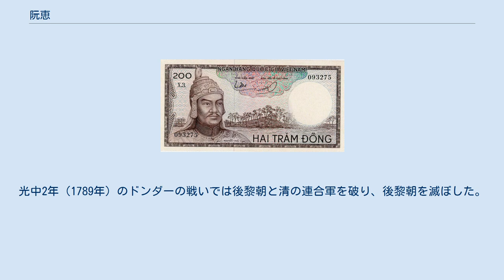阮恵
阮 恵（げん けい、グエン・フエ、ベトナム語：Nguyễn Huệ/ 阮惠）は、西山朝大越の第2代皇帝（在位：1788年12月22日 - 1792年9月16日）。
阮 文恵（げん ぶんけい、グエン・ヴァン・フエ、ベトナム語：Nguyễn Văn Huệ/ 阮文惠）とも。
後に阮 光平（グエン・クアン・ビン、ベトナム語：Nguyễn Quang Bình/ 阮光平）と改名した。
光中皇帝（ベトナム語：Quang Trung Hoàng đế/ 光中皇帝）と号した。
ベトナム史上最も成功した軍司令官の一人でもある。
 景興14年（1753年）、歸仁府西山邑（現在のベトナム南中部ビンディン省タイソン県）に胡丕福の子として生まれる。
本姓は胡だが母方の阮姓を称した。
兄の阮岳・阮侶と共に、西山三兄弟として知られている。
 景興32年（1771年）に兄たちと共に西山で蜂起した後に軍を指揮し、広南阮氏・東京鄭氏を次々と滅ぼして西山朝の創建に貢献した。
その後も泰徳7年（1785年）のラックガム＝ソアイムットの戦いで阮福暎率いる広南阮氏残党とシャムの連合軍を破り、兄の泰徳帝阮岳から自立して皇帝を称した。
光中2年（1789年）のドンダーの戦いでは後黎朝と清の連合軍を破り、後黎朝を滅ぼした。
その後も再起を図る阮福暎の軍を破るために南進していたが、光中5年8月1日（1792年9月16日）に乂安の鳳凰中都において脳卒中で崩御した。
崩御後、長男の阮光纘が後を継いだ。
 ベトナム共和国の200ドン紙幣